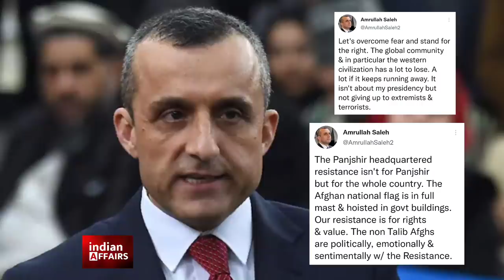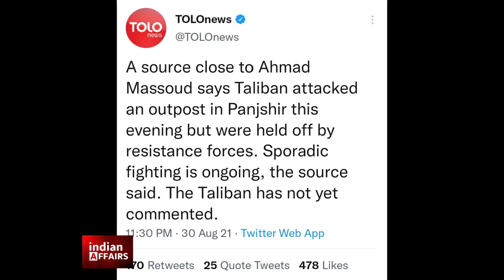All in One Afghan Updates | Panjshir Deployed It's Tank | Afghanistan | India